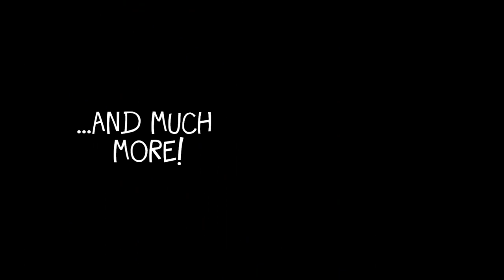Cartoon Camp - July 2nd - 6th 2012 @ Francisart.com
What art Cartoon Activities are we doing?

Cartooning, working with shapes, body, heads, expressions, animals,
landscape, follow-along-cartoon workshops, painting, modeling, character
design, font/word design

What art Game/Activities are we doing?

Organized games, Swimming, Team building activities, Ball Games and other Sports.